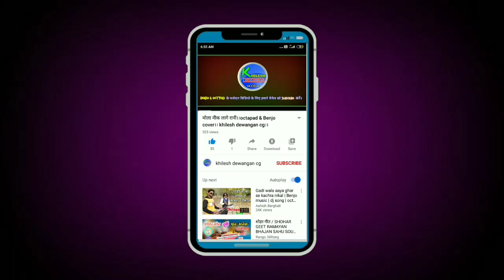मोर गांव के शीतला दाई ।।जसगीत।।बेंजो &octapad cover।।khilesh dewangan cg।।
khilesh dewangan
vill-khursul ,arjunda balod cg

यह song सिर्फ octapad सिखने के उद्देश्य से बनाया गया है ,यदि सांग owner को किसी भी प्रकार की असुविधा हो तो contatact करे

khilesh dewangan 733

I'm on Instagram as @khilesh.dewangan.733. Install the app to follow my photos and videos.